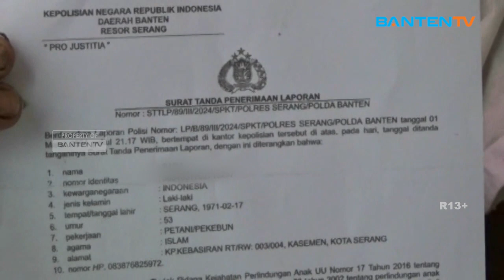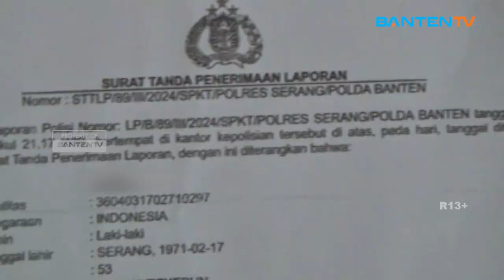PELAJAR DISEKAP DAN DIGILIR TUJUH PRIA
Seorang pelajar putri di Kota Serang menjadi korban penc4bulan oleh 7 pria, korban disekap selama 7 hari di rumah salah satu pelaku dan digilir secara bergantian, korban dengan pelaku saling mengenal melalui jejaring sosial Facebook.